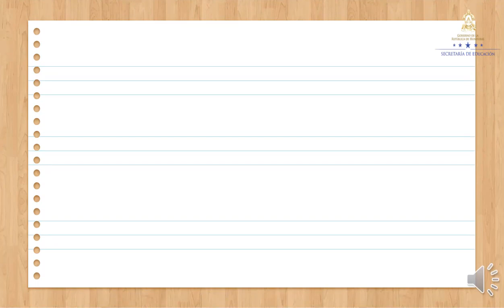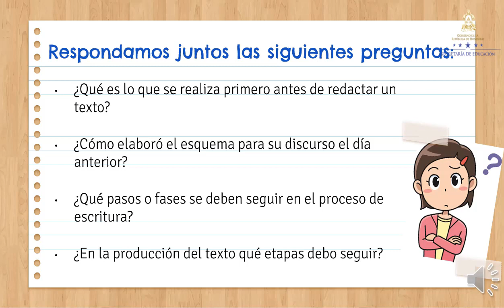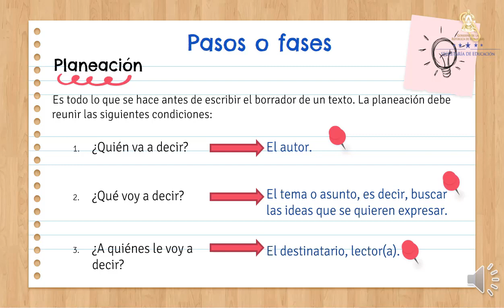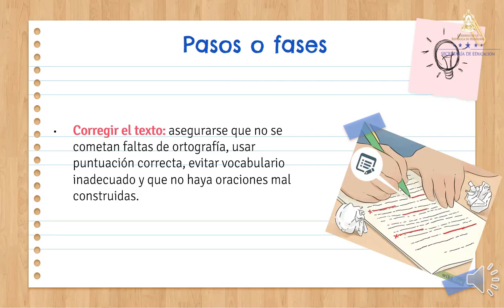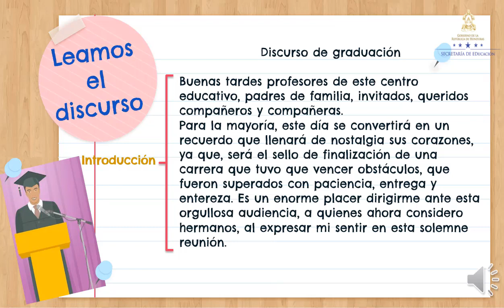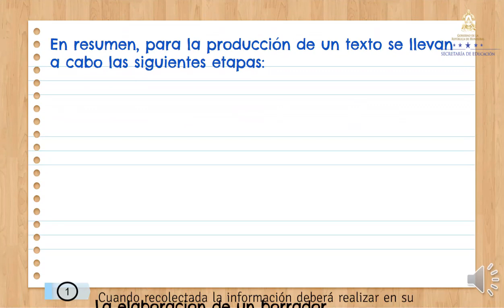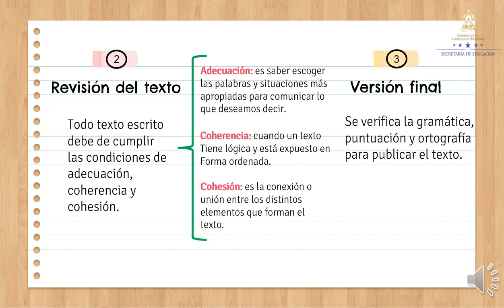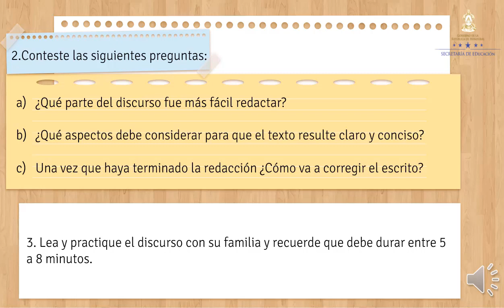Producción de textos: borrador y versión final – Séptimo Grado - Español